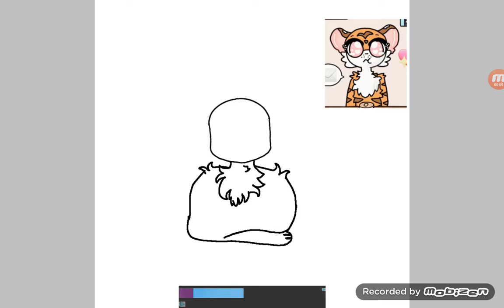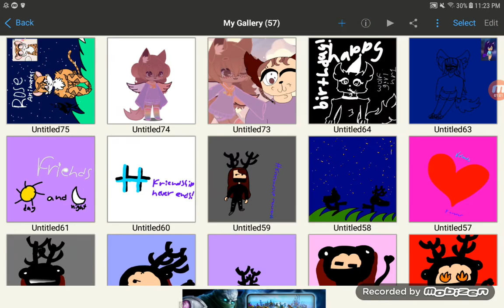Fanart for Rose Animates (pls dont quit yt Rose)